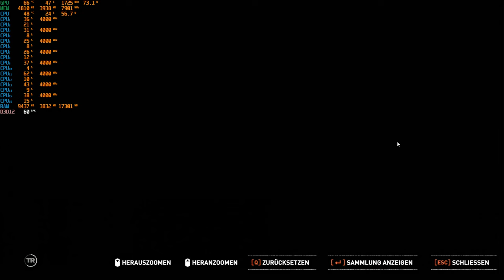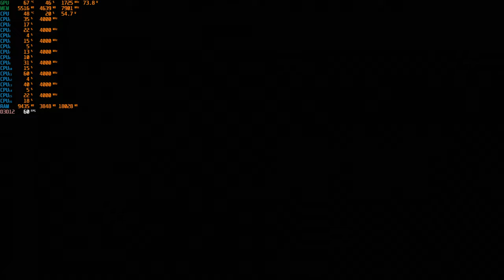SOTTR - Neues Spiel+ "Paititi erneut Erkunden und Looten part 4